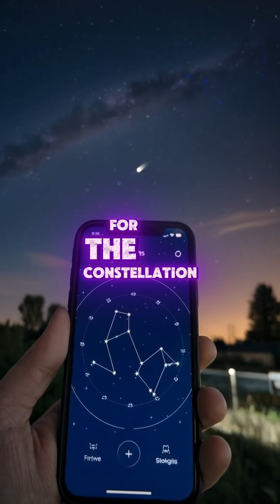🌠 Quadrantids Meteor Shower 2025 – Don’t Miss This Cosmic Spectacle! 🚀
The first big meteor shower of 2025 is here! 🌌 Quadrantids Meteor Shower peaks on January 3rd, lighting up the sky with up to 120 meteors per hour! But most people miss it because they don’t know when or where to look! 👀

Here’s what you need to do:
✅ Watch between 2 AM and dawn 🌙
✅ Look towards the Boötes constellation in the northeast 🔭
✅ Use a stargazing app if you can’t find it! 📱

Tag a friend who needs to see this! 👇✨